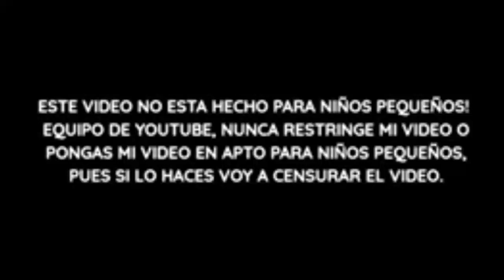[FALSO] Boing A Las 3:00am (España, 2013)